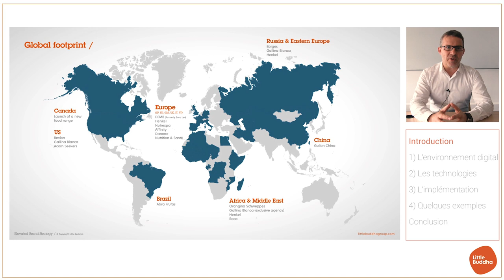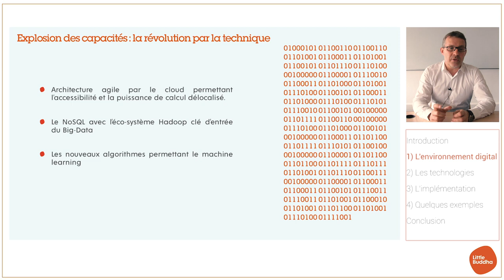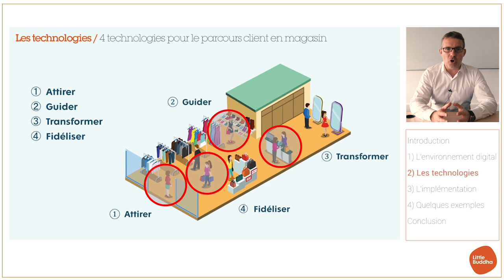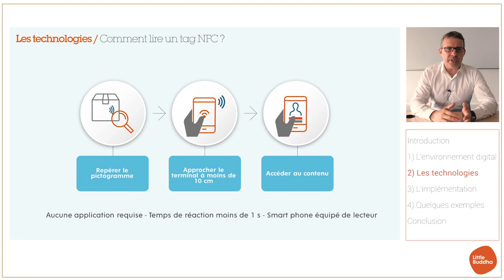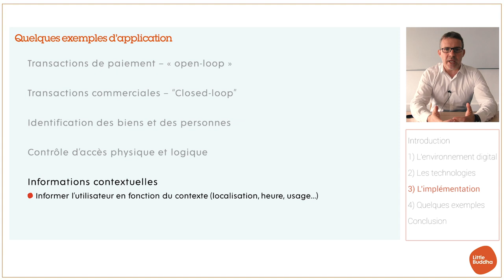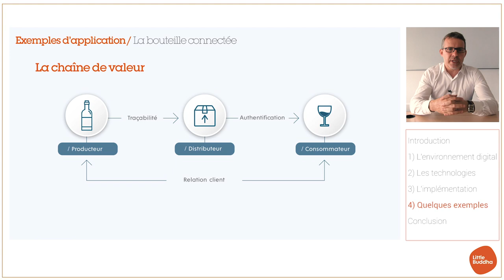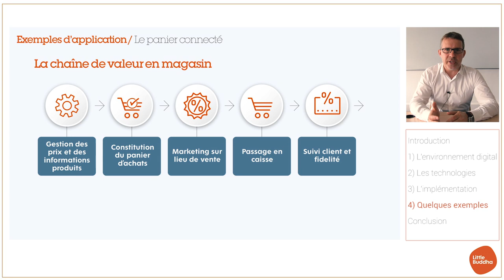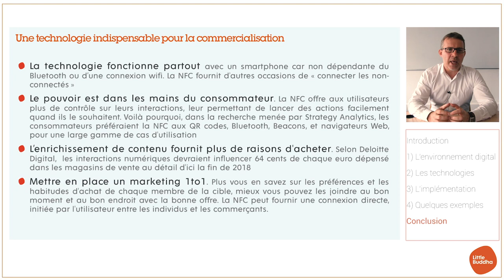Spotlight Conference | La digitalisation des packagings, nouvelle révolution marketing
Denis Conaut, ex-Directeur Stratégie France de Little Buddha et consultant en transformation digitale vous invite à une série de conférences sur le thème « La digitalisation des packagings : Nouvelle révolution marketing ».

Distributeurs de la grande consommation, fabricants de produits cosmétiques, d’hygiène ou alimentaires… découvrez dès aujourd’hui ces nouvelles technologies qui, demain, changeront radicalement votre façon d’appréhender la relation aux consommateurs.

La digitalisation des packagings va révolutionner votre marketing.